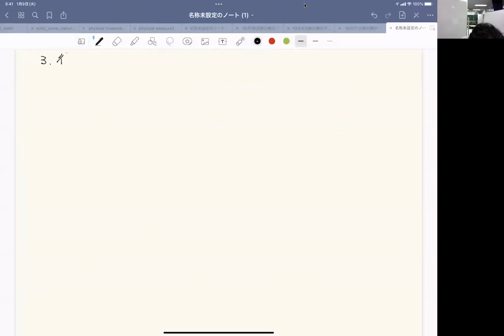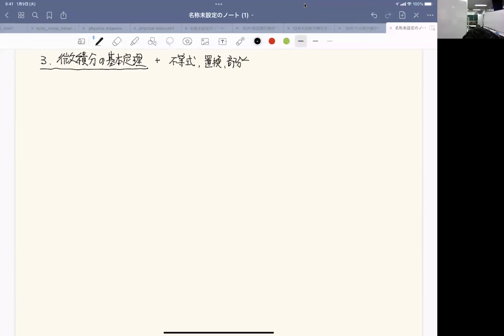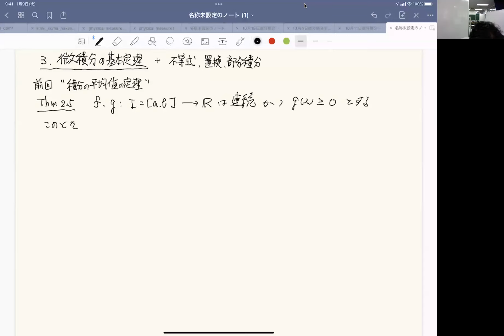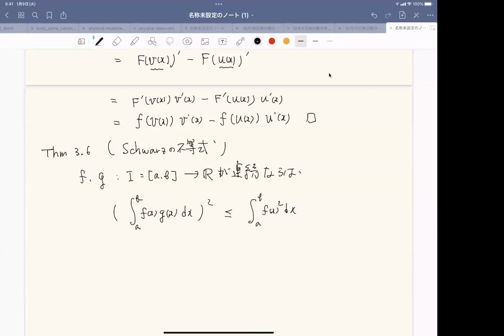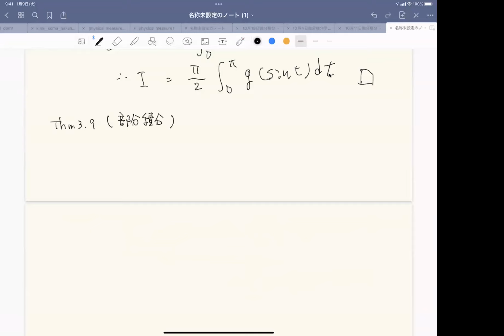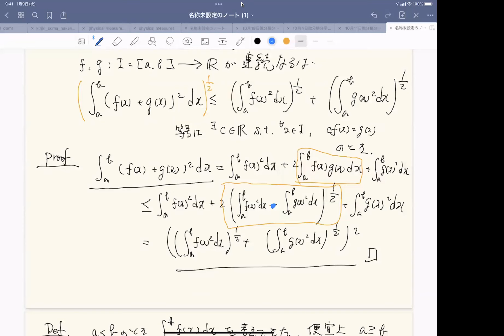2021/10/18 東京大学・微分積分学2（Aターム月曜日４限 ）微積分の基本定理、便利な不等式、置換積分、部分積分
2021/10/18 東京大学・微分積分学2（Aターム月曜日４限 ）微積分の基本定理、便利な不等式、置換積分、部分積分